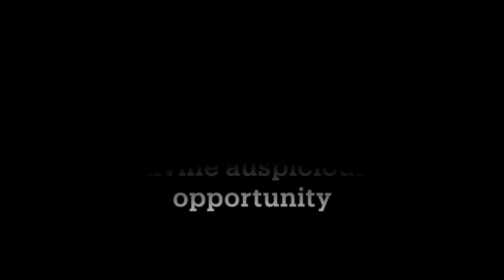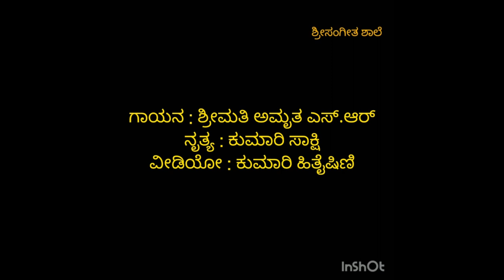Vyasarajara aradhane gAnaseve: PArthasArathi viTTala dAsa rachita kritigAlu from global bhaktavrunda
1. ಜಯ ಜಯ ವೈಷ್ಣವ ಪಯನಿಧಿ ಚಂದ್ರಗೆ
ಜಯ ಜಯ ವ್ಯಾಸಯತೀಂದ್ರರಿಗೆ ||ಪ||

ಜಯ ಜಯ ವರ ಕರ್ಣಾಟಕ ಪತಿಗೆ
ಜಯ ಸಿಂಹಾಸನವೇರಿದಗೆ ||ಅ.ಪ||

ನಾಕು ಶಾಸ್ತ್ರಗಳ ಪಾರಂಗತರಿಗೆ
ಕಾಕುಮತಗಳನು ತುಳಿದವಗೆ
ಆ ಕಮಲಾಪತಿ ಭಕುತವರೇಣ್ಯಗೆ
ಶ್ರೀಕರ ಚಂದ್ರಿಕಾಚಾರ್ಯರಿಗೆ ||1||

ಹನುಮನ ಭಾಷ್ಯವ ಅಣಿಮಾಡಿದಗೆ
ಹನುಮಗೆ ಭವನಗಳನು ಕಟ್ಟಿದಗೆ
ಹನುಮನ ಯಂತ್ರದಿ ಬಿಗಿದಪ್ಪಿದಗೆ
ಮುನಿತ್ರಯದಲಿ ಸೇರಿದ ದೊರೆಗೆ ||2||

ಮಾಯಾವಾದಗಳನು ಗೆಲಿದವಗೆ
ಸ್ವೀಯಮತವ ಸ್ಥಾಪಿಸಿದವಗೆ
ನ್ಯಾಯಾಮೃತಧಾರೆಯ ಅಭಿಷೇಕದಿ
ಆ ಯದುಪತಿಯನು ಕುಣಿಸಿದಗೆ ||3||

ಚಕ್ರಧರನ ಸುಳುಗಳ ತಿಳಿದವಗೆ
ಮಿಕ್ಕಮತಗಳನು ಅಳಿದವಗೆ
ವಕ್ರಯುಕುತಿಗಳನು ತುಕ್ಕುಡಗೈಯ್ಯವ
ತರ್ಕ ತಾಂಡವದಿ ನಲಿದವಗೆ ||4||

ಕೃಷ್ಣದೇವರಾಯನ ಕುಲಪತಿಗೆ
ಕಷ್ಟದ ಕುಹಯೋಗವ ಕೊಂದವಗೆ
ಶಿಷ್ಟಜನಗಳಿಗೆ ಇಷ್ಟಾರ್ಥಗಳನು
ವೃಷ್ಟಿಯಗೈವ ಪ್ರಸನ್ನರಿಗೆ ||5||

2. Guruvina Gurutanu
RAgasamyojane & gAyana: Vidushi Pushpa Jagadish
ಗುರುವಿನ ಗುರುತನು ಅರಿಯದ ಮನುಜಗೆ
ಪರಗತಿ ಎಂದಿಗು ದೊರೆಯದು ಕಾಣೋ

ಯಾವ ವಿಚಾರವ ತಿಳಿದರೆ ಏನು
ನೋವನ್ನೆಲ್ಲ ನೀಗಿದರೇನು
ಕಂಜನಾಭನ ನೆಲೆಯ ಗುರುತನು
ಕಂಜನಾಭನ ನೆಲೆಯ ಗುರುತನು
ಅಂಜದೆ ತೋರುವ ಗುರುವರನರಿಯದೆ

ಯಾಗಯಜ್ಞವ ಮಾಡಿದರೇನು
ಭೋಗರಾಶಿಯ ಬಿಟ್ಟರೆ ಏನು
ನಾಗಶಯನನ ದಾರಿಯ ತೋರುವ
ಗುರುಗಳ ಸೇವೆ ಮಾಡದವನಿಗೆ

ಮನಸಿನ ಗೊಂದಲ ನೀಗಿದರೇನು
ಕನಸಿನ ಸಂಭ್ರಮ ಇದ್ದರೆ ಏನು
ವಾದದಿಂದ ಜನರ ಗೆದ್ದರೆ ಏನು
ಸಾಧುಗುರುಗಳ ಸೇವಿಸದವಗೆ

ಪಾರ್ಥಸಾರಥಿವಿಠಲನ ಬೋಧೆಯ
ನಿತ್ಯ ನೀಡುವ ಗುರುವಿರದವಗೆ

3. ವ್ಯಾಸರಾಯ ವ್ಯಾಸರಾಯ
RAgasamyojane & gAyana: Vidushi Vishalakshi Vaidya

ವ್ಯಾಸರಾಯ ವ್ಯಾಸರಾಯ ವ್ಯಾಸರಾಯ ಪಾಹಿಮಾಂ
ವ್ಯಾಸರಾಯ ವ್ಯಾಸರಾಯ ವ್ಯಾಸರಾಯ  ರಕ್ಷಮಾಂ

ಬ್ರಹ್ಮಣ್ಯಯತಿ ಕರಜ ಬ್ರಹ್ಮಾಂಡ  ಜ್ಯಾನಯತಿ
ಬ್ರಾಹ್ಮಣಲಕ್ಷ ಜನಕಗ್ರಹಾರವ
ನಿರ್ಮಿಸಿ ಪೊರೆದಂಥ

ವಿಜಯನಗರ ಸಾಮ್ರಾಜ್ಯಗುರುವೆನಿಸಿ
ನಿಜ ಜನ ಭಕುತರಿಗೆ ಸುಜ್ಞಾನ ನೀಡಿದ

ಕನಕಪುರಂದರ ದಾಸಕೂಟದ  ಸೂರ್ಯ
ಘನ್ನಮಹಿಮ ಯತಿಯೇ ಚಂದ್ರಿಕಾಚಾರ್ಯ

ವಾದಿರಾಜ ವಿಜಯೀಂದ್ರರಿಗೆಲ್ಲ
ಸಾದರಪಡಿಸಿದ
ಪಾರ್ಥಸಾರಥಿ ವಿಠಲನ ಮಹಿಮೆಯ

4. Vyasarajara nodiro sajjanarella
RAgasamyojane & gAyana: Sri S.L. Murthy, ಮೃದಂಗ : Vidwaan Prabhanandan Krishnamurthy
ವ್ಯಾಸರಾಜರ ನೋಡಿರೋ ಸಜ್ಜನರೆಲ್ಲ
ವ್ಯಾಸತೀರ್ಥರ  ಪಾಡಿರೋ

ವ್ಯಾಸರಾಜರ ನೋಡಿ ಬಿಡದೆ ಕೊಂಡಾಡಿ
ಭಾಸುರ ಕೀರ್ತಿಯ ಮುನಿ ಕುಲೋತ್ತುಂಗನ

ಕನಕಪುರಂದರ ದಾಸಕೂಟವನ್ನು
ಅನುಮಾನವಿಲ್ಲದೆ ಅತಿಶಯ ಮಾಡಿದ

ಚಂದ್ರಿಕಾ ತರ್ಕತಾಂಡವ ನ್ಯಾಯಾಮೃತಗಳ
ಕುಂದಿಲ್ಲದೆ ಮೆರೆಸಿ ಸುಜ್ಞಾನ ಸ್ಥಾಪಿಸಿದ

ಶೇಷಾವೇಶರೆನಿಸಿ ವೆಂಕಟೇಶನ ದ್ವಾದಶ ವರುಷ ಪೂಜಿಸಿ
ದೋಷದೂರ ಶ್ರೀಶ ತೋಷನ್ನ ತೋರಿದ

ನವವೃಂದಾವನದ ಮಧ್ಯದಿ ನಿರುತ ಬಿ ಭಕ್ತರ
ಸೇವೆ ಪಡೆದು
ಪಾರ್ಥಸಾರಥಿವಿಠಲನ್ನ ಮಹಿಮೆಯ ಪರಿಪರಿಯಲಿ ಮೆರೆದಾ

5. Yogigalarasa shri vyasarajara
RAgasamyojane: Vidushi Deepika Pandurangi
ಯೋಗಿಗಳರಸ ಶ್ರೀ ವ್ಯಾಸರಾಜರ
ಅಗಣಿತ ಮಹಿಮೆಗೆ ಅಭಿನಮಿಪೆ

ಬನ್ನೂರು ಗ್ರಾಮದಲಿ ಜನಿಸಿದಾವರಪುತ್ರ
ಬ್ರಹ್ಮಣ್ಯ ಯತಿವರರ ಕರಕಮಲ ಸಂಜಾತ

ಶ್ರೀಪಾದರಾಜರಲಿ ಶಾಸ್ತ್ರ
ವ್ಯಾಸಂಗದಲಿ
 ಆಪಾದ ಮೌಳಿಯಲಿ ಶ್ರೀಪತಿಯ ಅರ್ಚಿಸುವ

 ಸಂಪುಟವ ಮುಚ್ಚಳವ ಇಂಪಿನಿಂ ತೆರೆಯಲು
ಸಂಪ್ರೀತಿಯಲಿ ಕುಣಿದ ವೇಣುಗೋಪಾಲ ಕೃಷ್ಣ

ಚಂದ್ರಗಿರಿಯರಸಗೆ ರಾಜಗುರುಗಳೆನಿಸಿ
ಇಂದ್ರೋಪಾದಿ ತಿರುಪತಿಯ ಪೂಜೆಯನು

ಹತ್ತು ಮತ್ತೆರಡು ಸಂವತ್ಸರದಿ ಮಾಡುತ್ತಾ
ಕರ್ತೃ ಶ್ರೀಗೋವಿಂದನ ಸೇವೆಯನು ಸಾರಿದರು

ವಿಜಯನಗರಿಯ ರಾಜ ಕೃಷ್ಣಭೂಪಾಲನಿಗೆ
ನಿಜಭಯದಿ ಬಂದ ಕುಹಯೋಗವನೆ ಕಳೆದು

ಲಕ್ಷವಿಪ್ರರಿಗೆ ಜಹಗೀರುಗಳನಿತ್ತು
ಅಕ್ಷಯೋಪರಿಯಲಿ ಮಹಿಮೆಗಳ ಮೆರೆದು

ಸುಕ್ಷೇತ್ರ ಹಂಪೆಯಲಿ ಯಂತ್ರೋದ್ಧಾರಕನನಿರಿಸಿ
ಅಕ್ಷಯಾನುಗ್ರಹದ ಸನ್ನಿಧಾನವ ನೀಡಿ

ಪ್ರಾಕೃತಭಾಷೆಯಲಿ ಪದಪದ್ಯರಚಿಸುತ್ತ
ಸುಕೃತಿಯೆನಿಸುವಾ ದಾಸಕೂಟವ ನಿಲಿಸಿ

ಪುರಂದರ ಕನಕರ ಭಕ್ತಿಸಾಹಿತ್ಯಸಿರಿ
ವಿಜಯೀಂದ್ರ ಶಿಷ್ಯಗಣಕುದ್ಧಾರ ಪಥತೋರಿ

ವ್ಯಾಸತ್ರಯವ ರಚಿಸಿ ಶಾಸ್ತ್ರಸಿಂಹರೆನಿಸಿ
ಕೇಶವ  ಗುಣಗಳೇ ಭೂಷಣವೆಂದರುಹಿ

ಭಾಸುರಕೀರ್ತಿಯನು ಬ್ರಹ್ಮಾಂಡ ವ್ಯಾಪಿಸಿದ
ದಾಸಗುರು ಪಾರ್ಥಸಾರಥಿವಿಠಲನ
ನಿರುತ ಭಜಿಪರಿಗೆ

6. Chandrikacharyaru
RAgasamyojane & gAyana: Vidushi. Sneha Hampiholi
ಚಂದ್ರಿಕಾಚಾರ್ಯರಿಗೆ ಸುಜ್ಞಾನ ಸೂರ್ಯರಿಗೆ
ನವವರಂದಾವನದಿ ನಿರುತ ಮೆರೆವರಿಗೆ ನಮೋ ನಮೋ

ಸಮೀರರಸಮಯವ ಸಮ್ಮಾನದಿ ಪಸರಿಸಿ
ಅಮಿತೋಲ್ಲಾಸದಿ ಯತಿಶ್ರೇಷ್ಠರೆನಿಸಿದ

ಯಂತ್ರೋದ್ಧಾರನ ಮಂತ್ರದಿ ನಿಲ್ಲಿಸಿ
ಸಂತ ಜನರಿಗೆ  ವಾಂಛಿತ ಪ್ರದರಾದ

ದಾಸಕೂಟದ ಸಂಸ್ಥಾಪಕರೆನಿಸಿಸುತ
ದಾಸ ಪುರಂದರ ಕನಕರ ಗುರುವಾದ

ಭಾವಶುದ್ಧಿಯೊಳು ಭಜಿಸಿದರ್ಗೊಲಿಯುವ
ಕಾವನಯ್ಯ ಪಾರ್ಥಸಾರಥಿವಿಠಲನ ತೋರ್ದ

7. Baagi bhajusuve vyasaraaya
RAga samyojana: Vidushi. Jayashree Bhat
gAyana: Smt Amrutha S R and Vidushi. Jayashree Bhat; nrtya: Kum. Sakshi
ಬಾಗಿ ಭಜಿಸುವೆ ವ್ಯಾಸರಾಯ ಸುಜನ ಗೇಯ
ಭಜಕ ಜನರಿಗೆ ಅತಿಪ್ರೀಯ

ಬ್ರಹ್ಮಣ್ಯತೀರ್ಥರ ಕರಕಮಲಸಂಜಾತ
ಶ್ರೀ ಪಾದರಾಜರ ಶಿಷ್ಯವಿಖ್ಯಾತ

ಅನುಪಮ ಕೀರ್ತಿಯ ಚಂದ್ರಿಕಾಚಾರ್ಯ ಮನತುಂಬಿ ಕರುಣಿಪ ನಿಮ್ಮ ಔದಾರ್ಯ

ಮೋದತೀರ್ಥಮತ ಭಾಸುರಚರಿತರೆ
ಸಿದ್ದಿಲಿ ಕಳೆದಿರಿ ಕುಹಯೋಗ ಭಯವ

ನವವೃಂದಾವನದಿ ನಿತ್ಯದಿ ಮೆರೆದಿಹ
ಪಾರ್ಥಸಾರಥಿವಿಠಲನತಿ ಪ್ರೀತಿಯ ಮುನಿಯೇ

8. AshapAshava bidisi shrEshananu
rAgamyojana & gAyana: Vidushi. Archana Kulkarni
ಆಶಾಪಾಶವ ಬಿಡಿಸಿ ಶ್ರೀಶನನು ತೋರುವ
ವಾಸುದೇವನ ಭಜಕ ವ್ಯಾಸರಾಜರ ನಮಿಸಿರೋ

ಚಕ್ರಪಾಣಿಯ ನೆನೆದು ಚಕ್ರತೀರ್ಥಕೆ ಬಂದು
ಅಕ್ಕರದಿ ಯಂತ್ರದಲಿ ಪ್ರಾಣದೇವರ ಬರೆದ

ಚಂದ್ರಿಕಾನ್ಯಾಯಾಮೃತ
 ತರ್ಕತಾಂಡವಗೈದು
ಚಂದ್ರಿಕಾಚಾರ್ಯರೆಂಬ
ಅಭಿದಾನದಿಂದಿಹರ

ಹನ್ನೆರಡು ವರ್ಷಗಳು ಶ್ರೀನಿವಾಸನ ಸೇವೆ
ಕೈಯಾರೆ ಮಾಡಿದ ಮಹಾಮಹಿಮರ

ಪುರಂದರ ಕನಕರ ದಾಸಕೂಟವ ರಚಿಸಿ
ಮೇರೆಯಿಲ್ಲದ ದಾಸಸಾಹಿತ್ಯ
ನೀಡಿಹರ

ಕೃಷ್ಣರಾಯಗೆ ಬಂದ
ಕುಹಯೋಗವನೆ ಕಳೆದು
ಕೃಷ್ಣಮೂರುತಿ ಮಹಿಮೆ ಜಗಕೆ ತೋರಿಹರ

ಭಕ್ತರಾಭೀಷ್ಟಗಳ ನಿಷ್ಠೆಯಲಿ ನೀಡುತಿಹ
ಪಾರ್ಥಸಾರಥಿವಿಠಲನ ಪರಮ ಪ್ರೀತಿಯ ಯತಿಯ

9. Jayajayatu Jayajayatu Rushikalasha
RAgasamyojane & gAyana: Smt.  Shylaja Suresh
ಜಯಜಯತು ಜಯಜಯತು ಜಯಜಯತು ಋಷಿಕಲಶ
ಜಯಜಯತು ಗುರುರಾಯ ಜಯಜಯತು ವ್ಯಾಸರಾಯ

ಐದುಜನ ಅರಸರಿಗೆ ರಾಜಗುರುವೂ ಎನಿಸಿ
ಶುದ್ಧಬುದ್ಧಿಯಲಿ ವರದಾಸಕೂಟವನೆ ರಚಿಸಿ

ಅದ್ಭುತ ಸಾಧನೆಯ ಇಪ್ಪತ್ನಾಲ್ಕು ಯತಿಶಿಷ್ಯರನೆ ಪಡೆದು
 ಉದ್ಧರಿಸೆ  ನಿಂತಿಹರು ನವವೃಂದಾವನದ ಮಧ್ಯದಲ್ಲಿ

ರಾಗಪದ ಕೀರ್ತನೆಯ ಆಗಮಾರ್ಥ ಚಂದ್ರಿಕೆಯ
ಭಾಗವತ ಧರ್ಮದಾ
ಘನಜ್ಞಾನರಾಶಿಯನೆ ನೀಡಿ

ಸಾಗರೋಪಮ ರೀತಿ ಶಿಷ್ಯಗಣವನೆ ಪಡೆದು
ಯೋಗಸಾಮರ್ಥ್ಯದಲಿ ಕುಹಯೋಗ ಜಯಿಸಿದ ಧೀರ

ಹಂಪೆಯಾ ಕಂಪಿನಲಿ
ಯಂತ್ರೋದ್ಧಾರಕನ ನಿಲಿಸಿ
ಸೊಂಪಿನಲಿ ಏಳುನೂರ ಮೂವತ್ತೆರಡು ಹನುಮವಿಗ್ರಹವಿರಿಸಿ

ಸಂಪೂರ್ಣ ಸಲಹುವ ಪಾರ್ಥಸಾರಥಿ ವಿಠಲನ್ನ
ಪೆಂಪಿನಲಿ ಸಾರಿದ ವ್ಯಾಸಯತಿ  ಇವರು